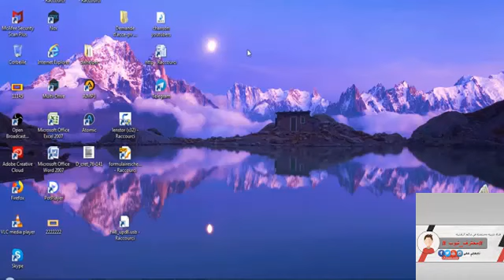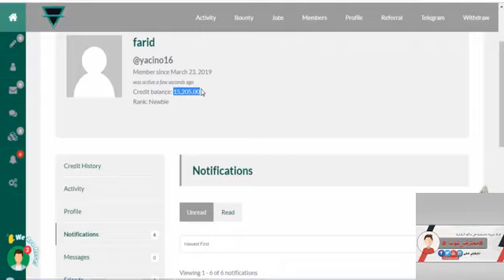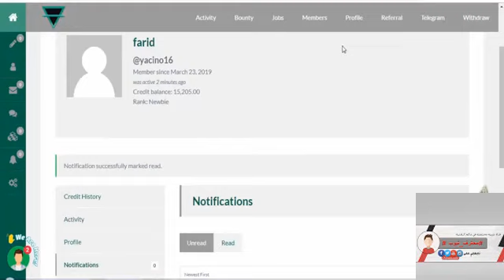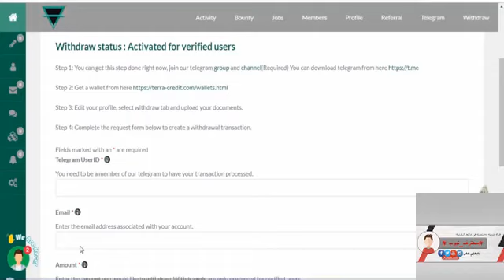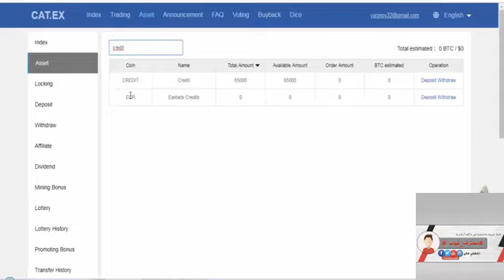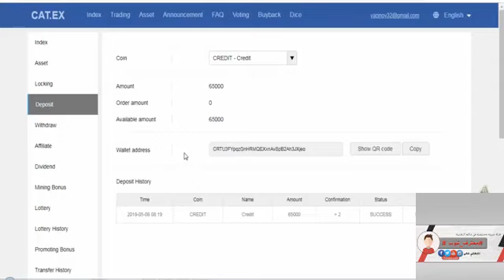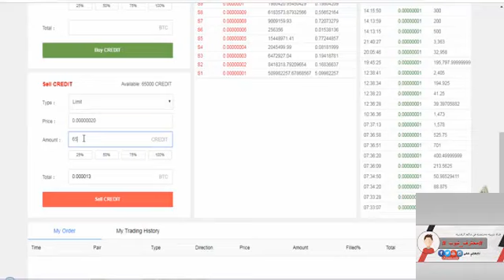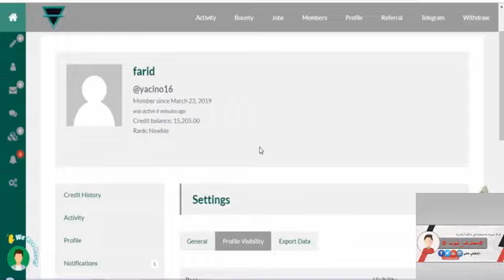الربح من الانترنت 2019 | ربح 100$ دولار مجانا والسحب فوري مع الأثبات | أقسم بالله حقيقي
أقسم بالله ستربح من الانترنت مجانا بدون ايداع او استثمار مع اثبات السحب فوري